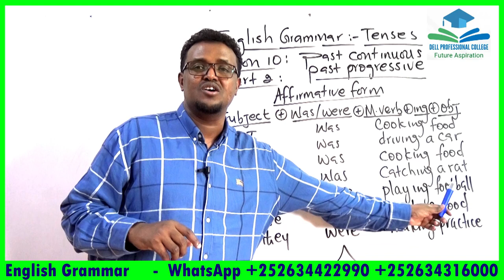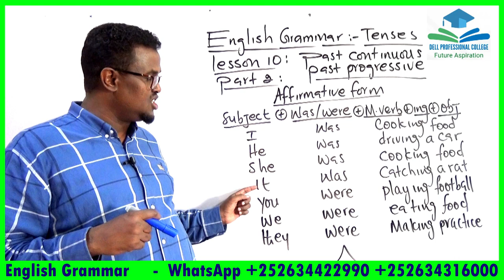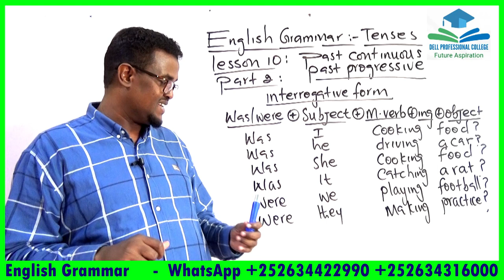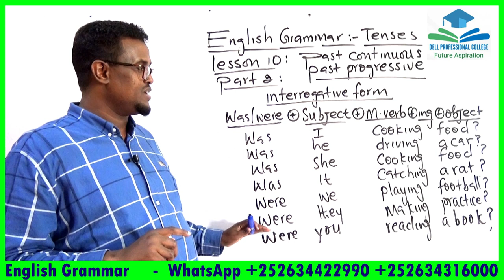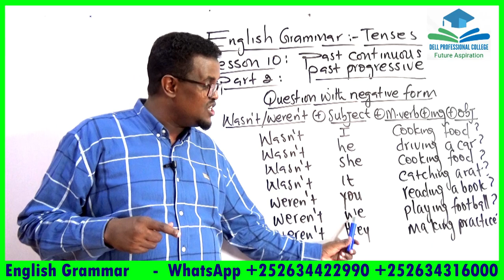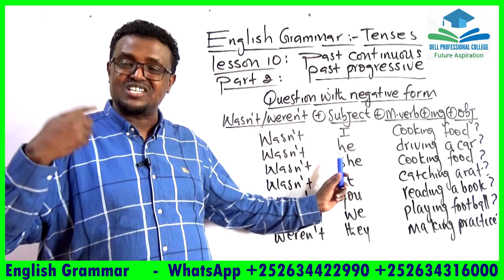Lesson_10_Past continuous tense_Part 2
ku baro hab online ah English-ta, Computer-ka iyo accounting-ka meel kasta iyo waqti kasta